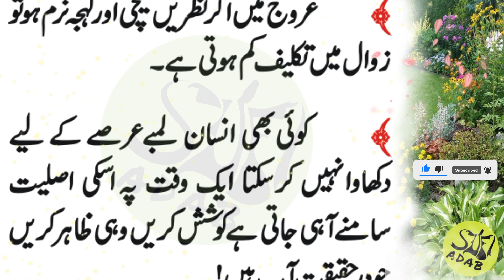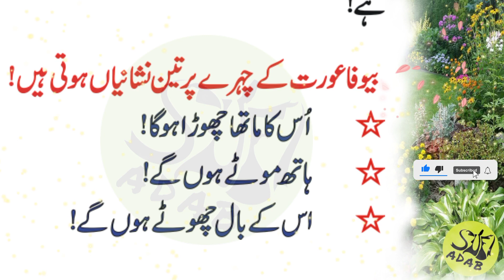be wafa arout ki nishaniyan || sufi adab || golden quotes || hikmat ki batain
"Aslaam o Alikum ❤️Viewers❤️ Our mission is to equip all Muslim sisters and brothers with Islamic education.
Especially Islamic married and social life is our important segment. ""Sufi Adab"". A YouTube channel, providing All types of videos itself and on your demand.
Our videos include Islamic Wazaef, Health Tips, News, Islamic Stories, Islamic Waqiyat, Moral Stories, islamic iqwal, Hadees E Nabvi, Golden Words, Aqwal E Zareen, Hazrat Ali RA Quotes, Heart Touching Quotes, events occurred in society, and different informative videos. And purpose of all these videos is to guide the society.
We are here to provide you the best details for your query.